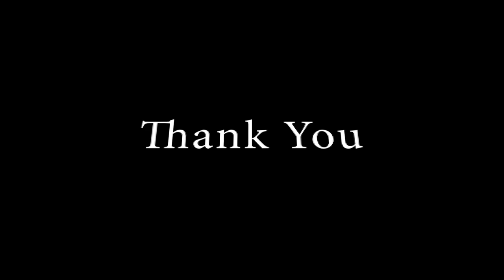KOMOLA | কমলা নৃত্য করে | Ankita Bhattacharya | Tomra Dekho Go Asia | Kamola Song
🎶 Special Thanks To Ankita Bhattacharya For Give us A Beautiful Durga Puja Special Song. 😍😍

komolay nritto kore Ankita Bhattacharya | komola Bengali New Folk Song 2022
কমলা নৃত্য করে \ Ankita Bhattacharyya \ Bengali Folk Song 😍 Music Video 2021 \ Dance Cover

🎥 Video Credit :
Dance Performance - Komola (Priti) BG Sampa & Sabitri
Choreography By RDB
Makeup - Sathi Sarkar
Videography - Ashish Barman
Thumbnail - Chiranjit Das

Another Dance :-

People Also Search :
komola ankita bhattacharya,
komola ankita bhattacharya mp3 song download,
kamala ankita bhattacharya,
komola song dance,
kamala song,
kamola badshah,
kamala sundari komola sundari,
komolay nritto kore,
komolay nritto kore dance,
komolay nrityo kore poushali Banerjee,
komolay nritto kore original song,
komolay nritto kore dj,
komolay nritto kore lyrics,
sundori komola,
tomra dekho go asia komolay nritto kore dance,
tomra dekho go asia poushali,
komola ankita bhattacharjee,
kamala folk song,
tomra dekho go arsiya,
komola song,
new bangla song